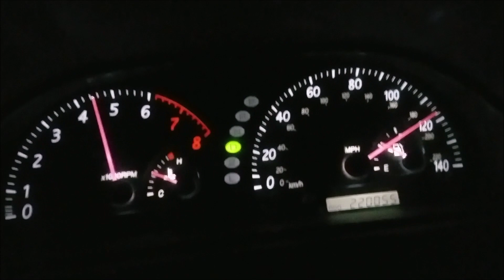2004 Camry 2.4 top speed run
Performed on a long straight boring highway in the middle of the night.  Might make a walkaround video of the car soon.  Please be safe!